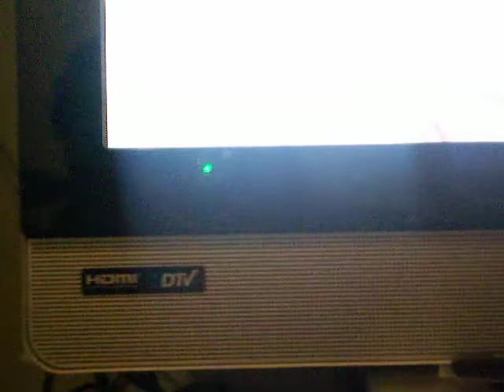32in Vizio tv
this is my vizio tv